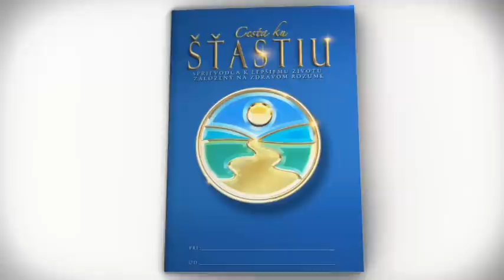Cesta ku štastiu - štastie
Štastie